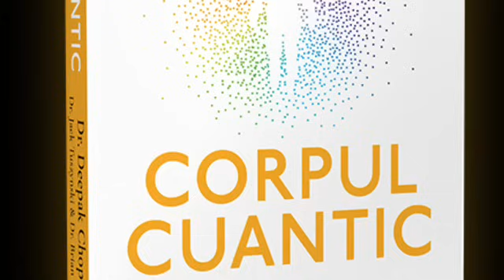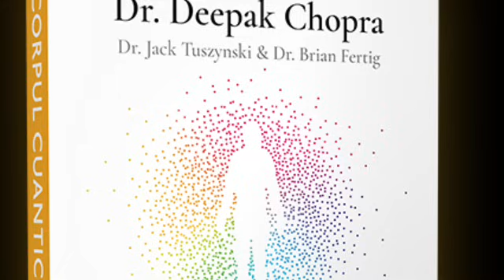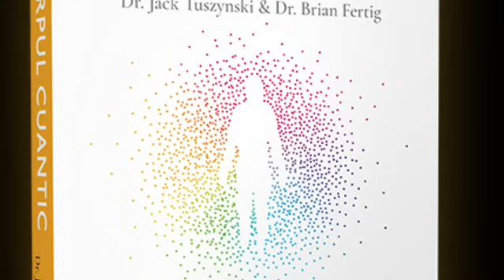Corpul Cuantic-O Abordare Revolutionară a Sănătății și a Longevității- Dr. Deepak Chopra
Misterul corpului omenesc, în lumina noilor legi cuantice

Geneza ta este aici și acum. Acest lucru nu este o noutate pentru celulele tale. Simplul fapt că elimini 20 de milioane de celule de piele pe zi demonstrează natura trecătoare a vieții. Și totuși, în următoarea zi, totul se reface și revine acolo unde ar trebui să fie. În plan cuantic, această ordine interioară poate fi extinsă și vieții tale de zi cu zi. Dacă ești în armonie cu esența sinelui tău, ajungi în locul în care ar trebui să fii în viață – împlinit, fericit și sănătos. Dr. Deepak Chopra, în cercetarea pe care a întreprins-o alături de doi oameni de știință remarcabili, un fizician și un endocrinolog, a descoperit că vindecarea corpului cuantic poate să încetinească procesul de îmbătrânire și poate să prevină anumite boli care își au originea în emoțiile noastre.

Sursa- bookzone.ro